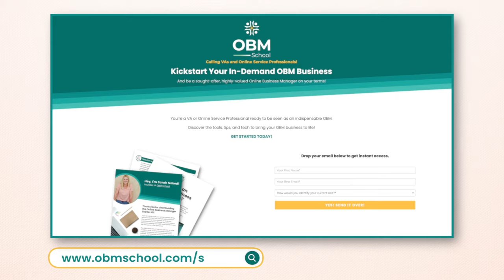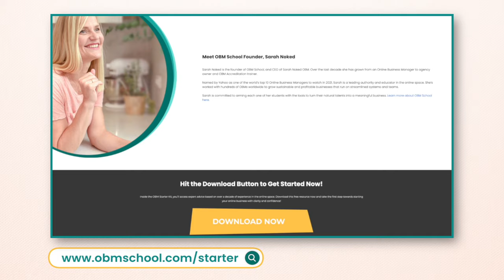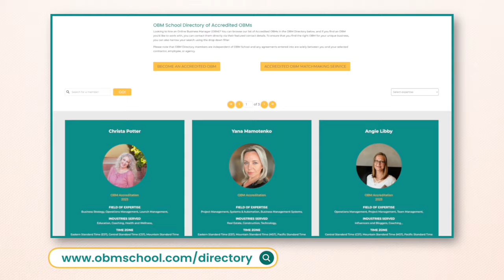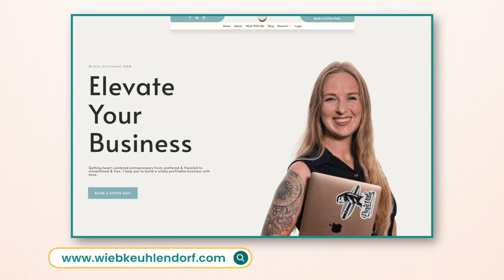A Day in the Life of an OBM with Wiebke Uhlendorf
A Day in the Life of an OBM with Wiebke Uhlendorf (From German Police Officer, to Nomadic English Teacher, to Valued OBM)

Meet Wiebke Uhlendorf, an Accredited Online Business Manager (OBM) who transitioned from being a police officer in Germany, to a world traveling English Instructor and Virtual Assistant (VA), to eventually finding her calling as an OBM.

Wiebke truly has one of the most inspiring and unique OBM journeys and has combined her unwavering confidence that she developed as a cop, with her creativity and kindness, to flourish in the online world and build a business that she truly aligns with and is proud of.

Even though she is now rocking the online world with style, it wasn’t always easy getting to where she is now. Like many entrepreneurs, she struggled with mindset hurdles that were preventing her from transitioning from her VA role as quickly as she could. But that is why she is here to talk to us today…

To share how empowering and rewarding it is to walk the road less traveled by and to not allow limiting beliefs to hold you back from success.

So watch now to discover:

00:00 A Day in the Life of an OBM with Wiebke Uhlendorf
00:57 Wiebke’s first pivotal moment towards the online world
04:24 Her shift into the digital nomad life
07:58 Her first steps as an entrepreneur in the online world…it’s not what you may think!
9:10 Transitioning from online English teacher to Virtual Assistant (VA)
13:48 Discovering the OBM role and transitioning from VA to OBM
24:59 The pros of creating a team-based business, and why you should build one too
29:46 Her advice to individuals who are looking to make the transition to OBM
35:47 How she developed her unique client profile based on her strengths
42:00 How earning OBM Accreditation changed her business and transformed her lifestyle
47:58 The impact Wiebke’s courage has had on her family